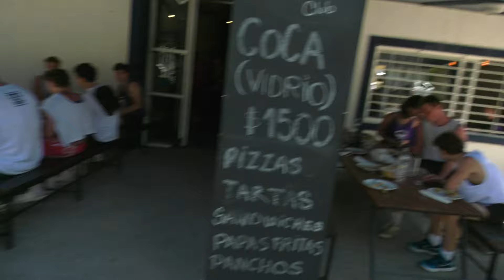Turismo RUGBIERS de USA en VCP Cob CPTV Sofi Perez Mat crudo 29 Marzo 2024